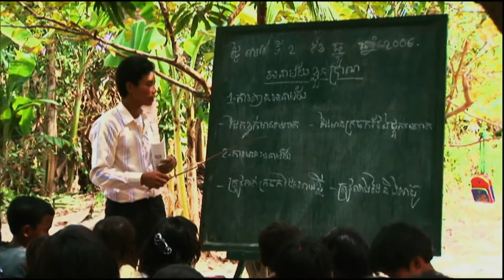Ein außergewöhnliches Angebot – Hand of Hope in Kambodscha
Für manche Kinder dieser Welt ist eine Müllhalde ihr Arbeitsplatz. Sie suchen dort nach verwertbaren Dingen, die sie für wenig Geld verkaufen können statt in die Schule zu gehen. Das Leben von Wuawen aus Kambodscha sah genauso aus. Doch dann machte ein Pastor seinen Eltern ein außergewöhnliches Angebot ...

Hand of Hope ist der christliche Hilfsdienst von Joyce Meyer Ministries. Unser Ziel ist es, so vielen Not leidenden Menschen wie möglich zu helfen, um menschliches Leid zu lindern und Christen zu helfen, in ihrem Glauben zu wachsen.

Gemeinsam können wir eine Menge bewegen
Durch die Unterstützung der Partner von Joyce Meyer Ministries konnten wir schon Tausenden auf unterschiedliche Weise helfen. Unsere Einsatzbereiche im Überblick: Hand of Hope führt medizinische Hilfseinsätze durch, unterhält Waisen- und Frauenhäuser, leistet Katastrophenhilfe, betreibt Krankenhäuser, bohrt Frischwasserbrunnen, baut Kirchen und veranstaltet Konferenzen auf allen Kontinenten, die später im Radio und Fernsehen ausgestrahlt werden.

Egal ob in der dritten Welt oder in unserer unmittelbaren Umgebung: Gott hat es uns ermöglicht, Menschen auf unterschiedliche Weise zu helfen. Das ist für uns nicht nur ein großes Vorrecht, sondern auch eine große Verantwortung.